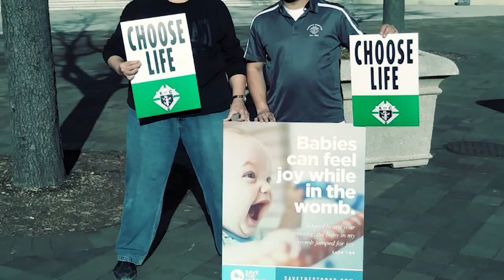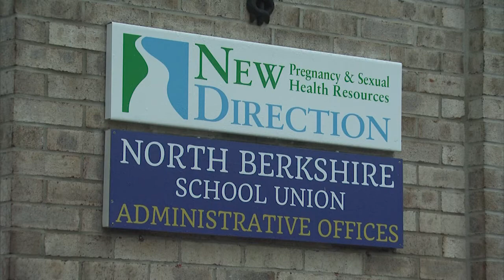Real to Reel, Pro-Life Supporters -- 1.23.21